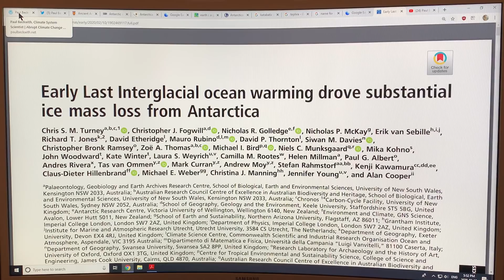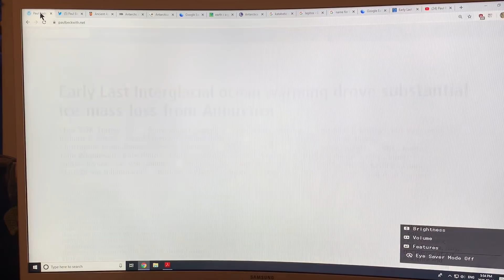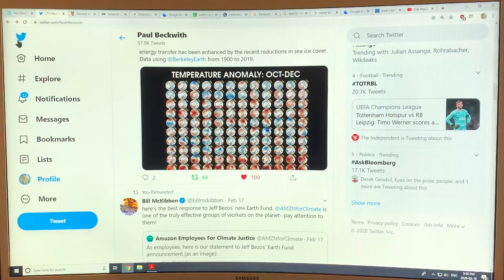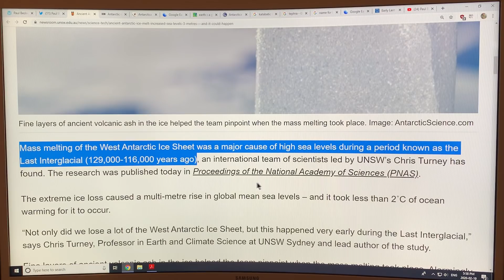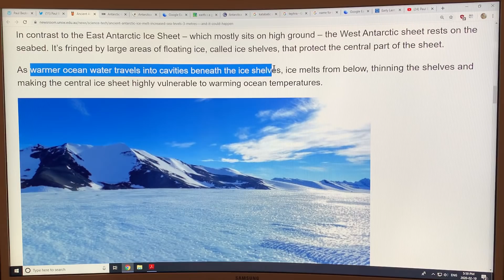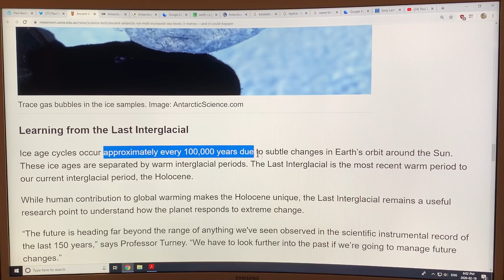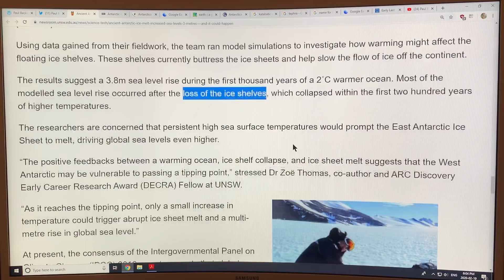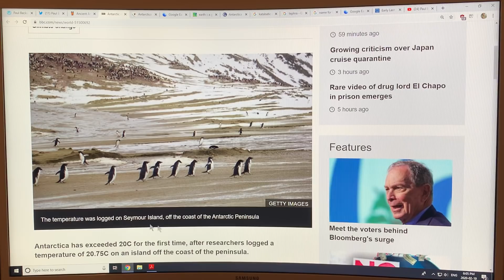West Antarctic Ice Sheet Melt Expected to Greatly Accelerate as Southern Ocean Warms: Part 1 of 3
An island off the northernmost tip of Antarctica reached a record breaking temperature of 20.75 C (69.35 F) for the first time, after setting a record the previous week of 18.3 C (65 F), besting the previous record of 17.5 C (63.5 F) in March 2015. I show on Earth Nullschool how a dip in the Southern Hemisphere jet stream let warm air penetrate the Antarctica Peninsula; temperatures over this region in the last 50 years have increased by 3 C (5.4 F), which is 4 to 5 times the global average rise. However it is the temperature rise in the Southern Oceans that greatly accelerates West Antarctic Ice Sheet melt.